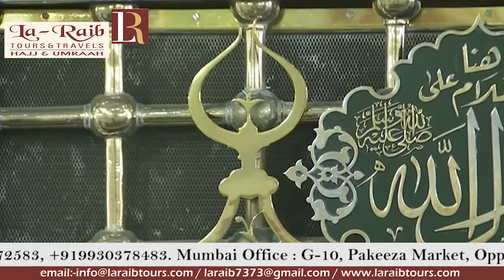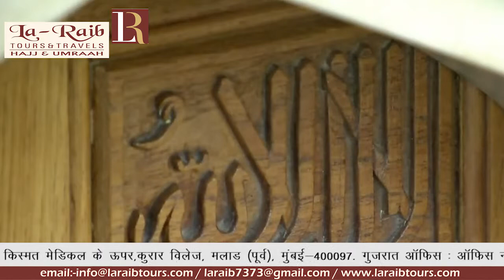8th Ramadan 1440 Madeenah Dhuhr Adhaan & Salaah